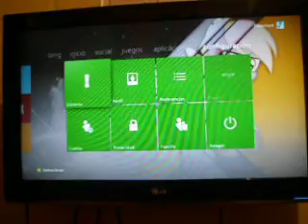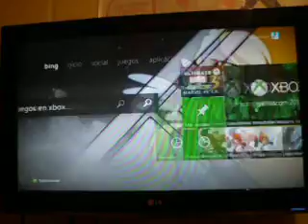Theme beta Derpy Hooves (Xbox360)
solo juntar imagenes que me gustan y un poco de PS xD

Agradecimiento y mención a los usuarios de DA de los cuales use wallpapers ^^

Wallpaper para pagina principal (DA evoraflux)

Wallpaper para Aplicaciones/Juegos (DA axlewolf)

Imagen de fondo para Media (DA TotoroXVI)

Imagen de fondo para System (montaje propio sumado a vector de wallpaper de DA pcyzicus)

Un saludo y si les gusto pueden descargarlo en el siguiente link ^^